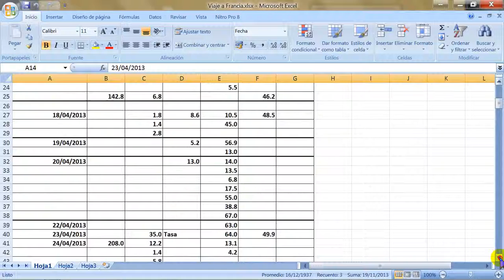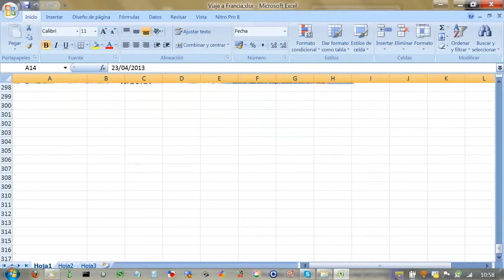Kakanariu viaja por Europa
Viaje a traves de España, Francia, Alemania, Suiza, Austria, Italia y Lichestein.
Para aquellos que pueda interesarles un viaje parecido os cuelgo la ruta y los costes desglosados por hoteles, peajes, diesel, etc.
Las entradas a Museos fueron en su totalidad gratuitas por ser jubilados